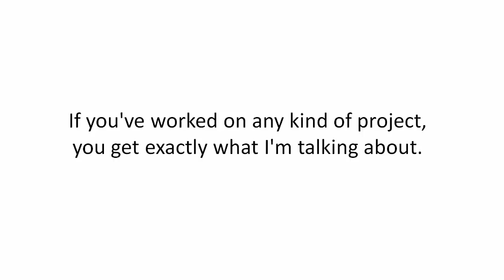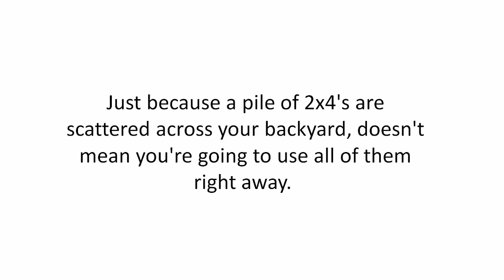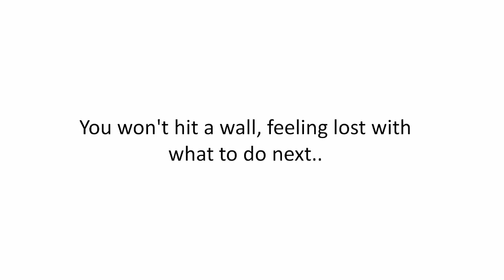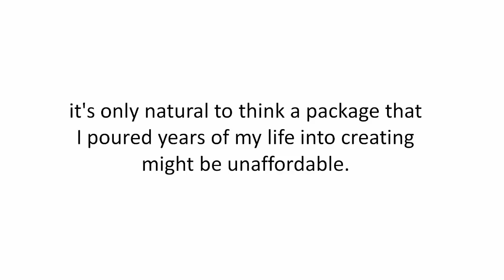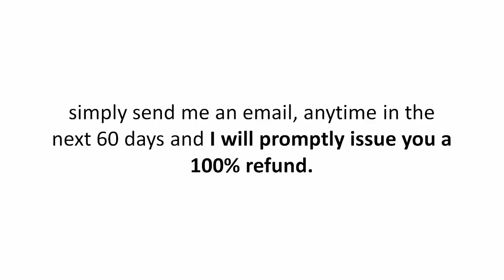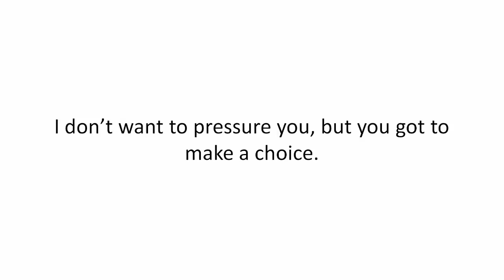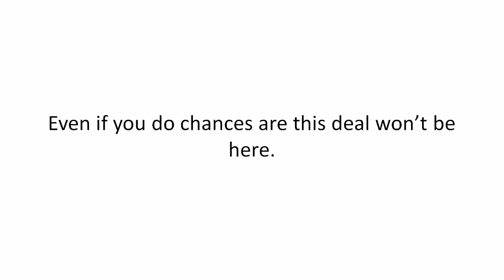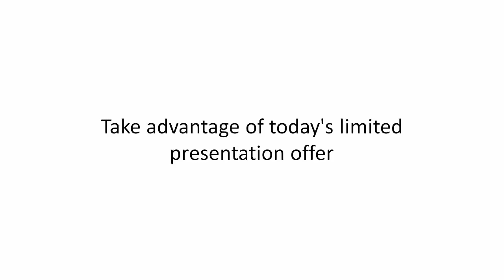Free Shed Plans 12,000 Shed Plans and Designs! — Free ShedPlans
Hey there,If you enjoy building sheds like I do, here's a great site for you to download free shed plans

Now if you really want to build amazing sheds easily and quickly (and I'm guessing you do), then this is the only resource you'll need.
It is simply one amazing collection with the largest amount of shed plans I've ever come across...

Download over *12,000* fully detailed shed plans and start building your next shed easily and quickly

But you got to act fast because this is a time sensitive offer.

I've been told by Ryan that his special launch price will end in the next few days.
Check out all 12,000 shed designs now